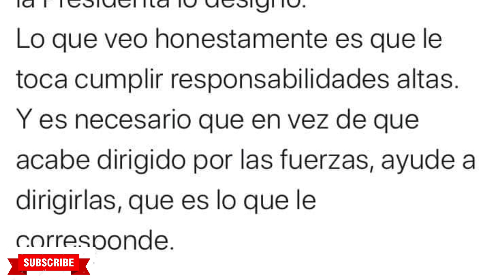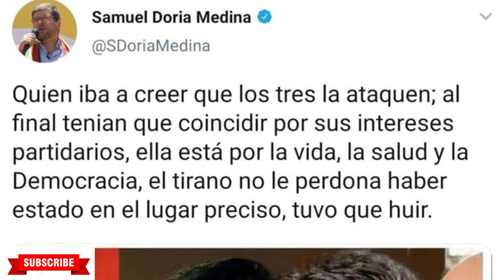DIPUTADO FRANKLIN GOBIERNO COBRARÁ FACTURA PRESIDENTE DEL TRIBUNA ELECTORAL POR QUE AÑEZ LE NOMBRÓ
PRESIDENTE DEL TRIBUNAL ELECTORAL FUE NOMBRADO POR JEANINE AÑEZ Y SAMUEL DORIA MEDINA LE HACE RECORDAR QUE SE DEBE A JEANINE AÑEZ QUE HOY ESTE EN EL CARGO...